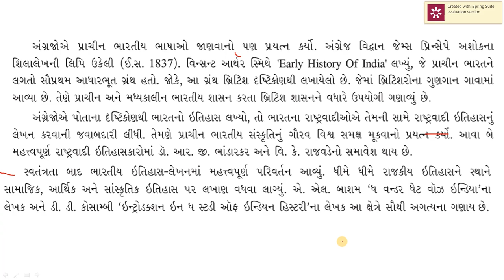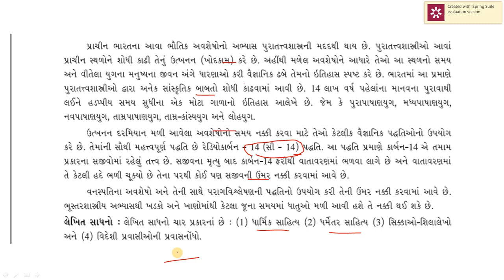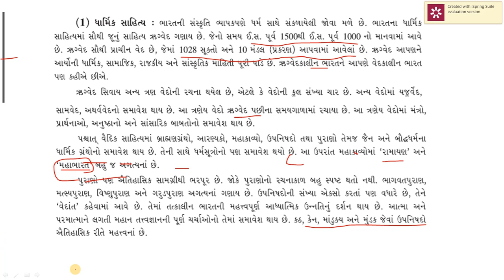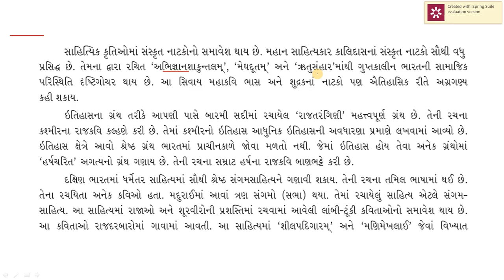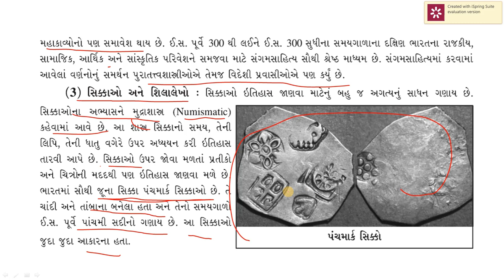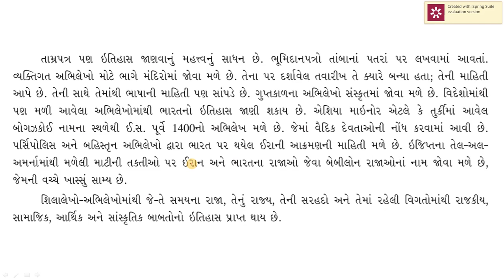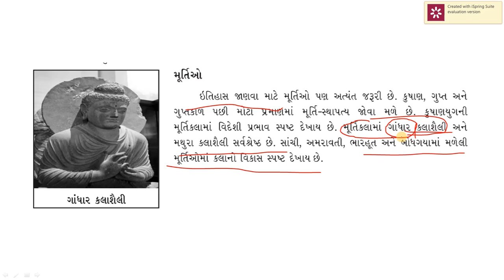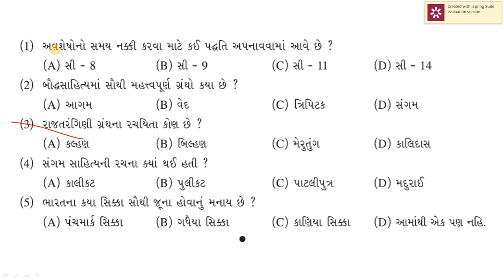GCERT History Std.11 Chapter-1 જી.સી.ઇ.આર.ટી. ઇતિહાસ ઘોરણ ૧૧ પ્રકરણ-૧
જી.સી.ઇ.આર.ટી. ઇતિહાસ ઘોરણ ૧૧ પ્રકરણ-૧ GCERT History Std.11 Chapter-1 G.C.E.R.T. GCERT NCERT Based GPSC GAUNSEVA CLASS1-2